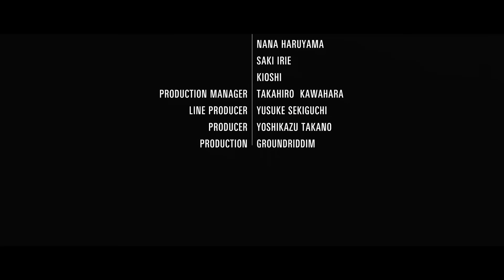Fujii Kaze - Mo-Eh-Wa (Official Video)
Fujii Kaze - "Mo-Eh-Wa"

Director : Spikey John(GROUNDRIDDIM)
Cinematographer : Seiya Uehara(GROUNDRIDDIM)
Steadicam OP : Daichi Hayashi
1st Asisstant Cameraman : Shinnosuke Mizuno
2nd Asisstant Cameraman : Kohei Shimazu
Stylist : Keisuke Kanou
Hair artist&make up : Tomomi Taniguchi, Chihiro Tsurunaga
Colorist : Ben Conkey
Production assistant : Kaishu Kamotani,Nana Haruyama,Saki irie,Kioshi
Production manager : Takahiro Kawahara(cekai)
Line Producer : Yusuke Sekiguchi(GROUNDRIDDIM)
Producer : Yoshikazu Takano(GROUNDRIDDIM)
Produced by GROUNDRIDDIM

1. Nan-Nan
2. Mo-Eh-Wa
3. YASASHISA
4. Cause It's Endless
5. Flavor Of Sin
6. Cho Si Noccha Te
7. Tokuni Nai
8. I'd Rather Die
9. Hey Mr.Wind
10. SAYONARA Baby
11. Kaerou

【First Edition】 ¥4,000(+tax) UMCK-7064/5
‹Bonus›
・Special booklet
・HELP EVER HURT COVER ‹11 songs›
1. Close To You
2. Shape Of You
3. Back Stabbers
4. Alfie
5. Be Alright
6. Beat It
7. Don't Let Me Be Misunderstood
8. My Eyes Adored You
9. Shake It Off
10. Stronger Than Me
11. Time After Time

【Normal Edition】 ¥3,000(+tax) UMCK-1659
【Digital】 ¥2,100(+tax)

Written by Fujii Kaze
Prod by Yaffle

Mixing Engineer Masahito Komori
Recording Engineer Yoshimasa Wakui
Recorded at Bunkamura Studio / studio MSR
Mixed at ABS RECORDING STUDIO
Mastering Engineer Tsubasa Yamazaki
Mastered at EELOW

Drums Leon Yuki
Electric Guitar Bunta Otsuki
Acoustic Piano & Rhodes Piano Fujii Kaze

Now let your wings spread, from here
Cause you've been stuck for too long
It's time you let go of the pleasure you've worn out
Lighten your heart from now on
If you wanna walk freely
You're not afraid of people passing by or even the past

Everyone is wandering around the streets late at night
Not knowing where they lead, where we're going
Don't look down, Don't be scared
Knock on the door you have closed

It's over now. Let me say it before I hear you say it
That's enough. Do the best you can, then leave the rest to Him
Alright then. I'm gonna be free.
If I had to shed a tear I'd rather laugh it off, Ahaha...

Wounds will eventually scab over
Then soon it will fall off, Goodbye
Wish my heart could heal like that
Don't get me involved in a mess
We would end up hurting each other, foolishly

I'm out, I'm out of these foolish games
A chilling wind was blowing into the night
Don't be shaky, Step firmly
Let yourself flow as your inner wind blows

I'm over it. Let me say before I hear you say it.
I'm fed up. Sorry that I can't deal with this shit anymore.
I've had enough. It's time to be free.
If I had to shed a tear I'd rather laugh it off

The night goes on and the morning light is coming

No more, no more false hopes that you give to me
No more, no more bullshit that you say to me
Let it go, All the things that you wanna let go of,
Cast them all away to the sky right away
I've had enough. What is important? Choose wisely
"That's not necessary" If you think so, just let them go